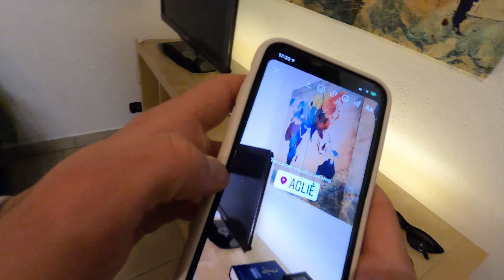La svolta - Novembre 2020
YCBAS